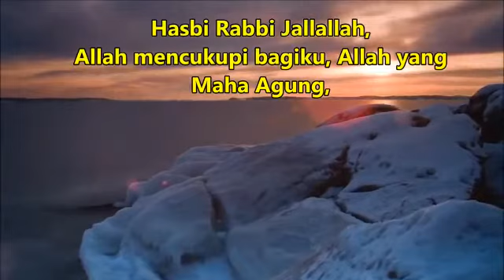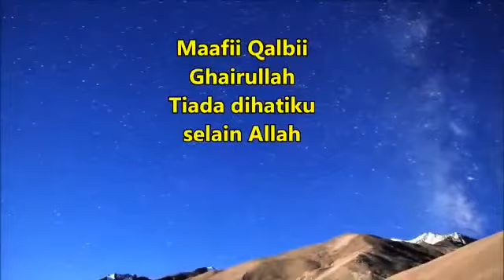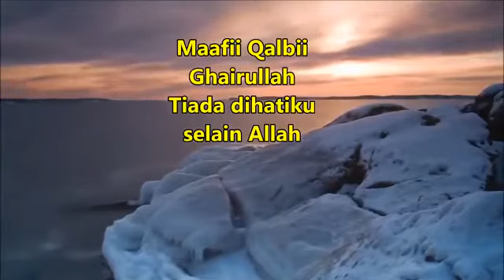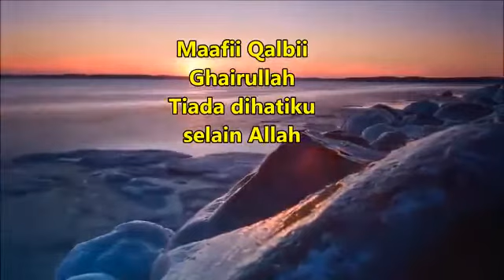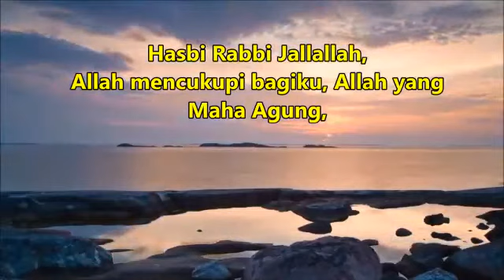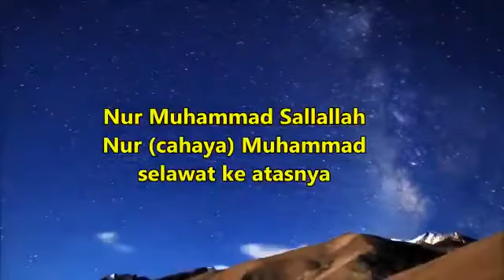ZIKIR HASBI RABBI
Video from zul m